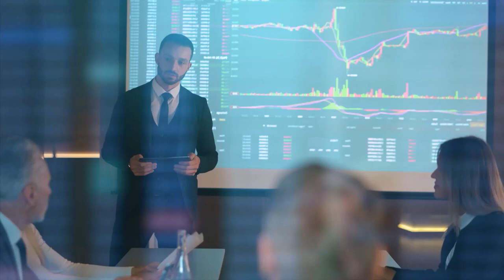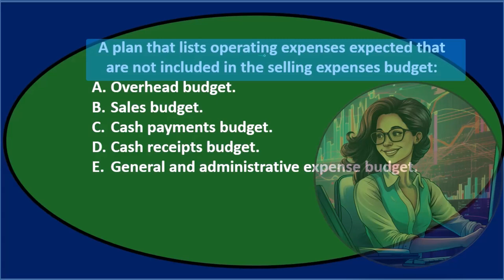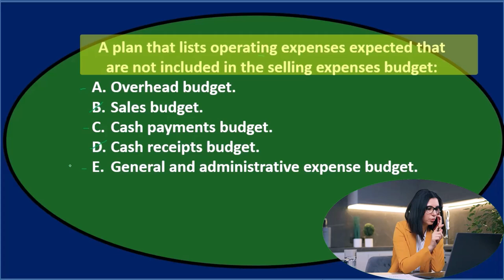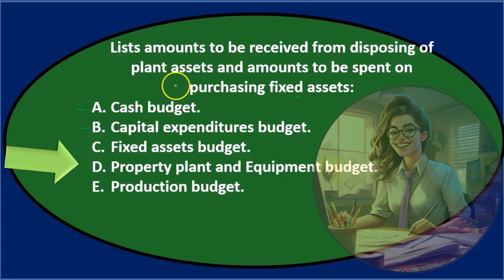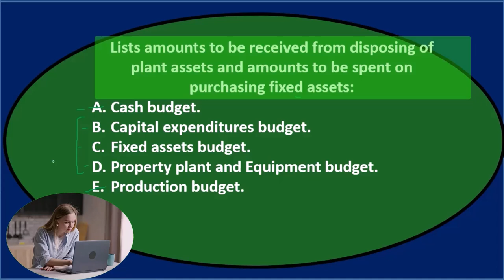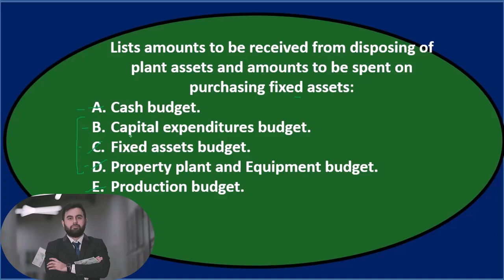Opción múltiple 8 Contabilidad Gerencial